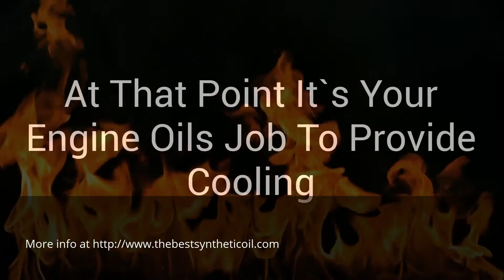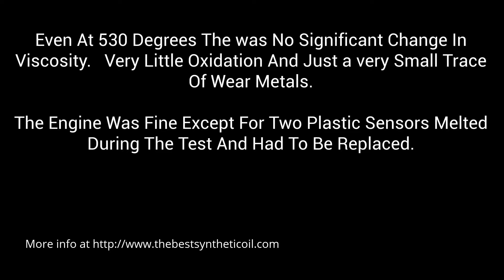How to find AMSOIL motorcycle oils in Lakeland FL